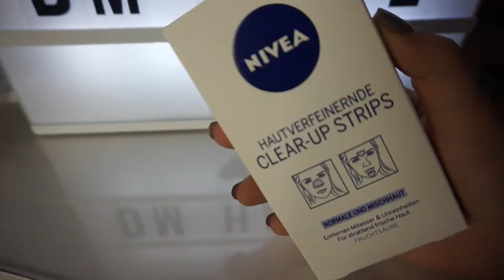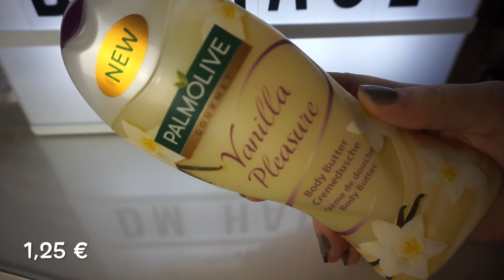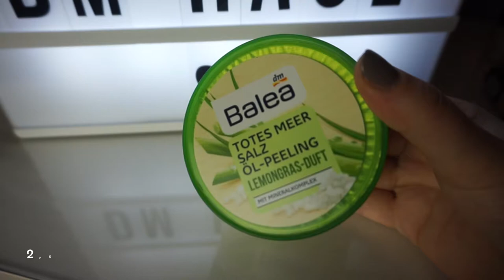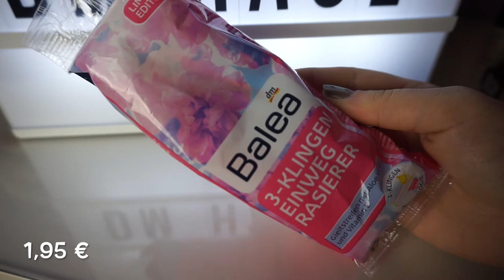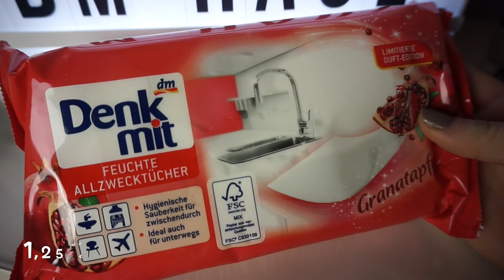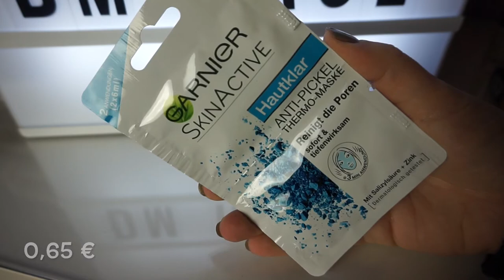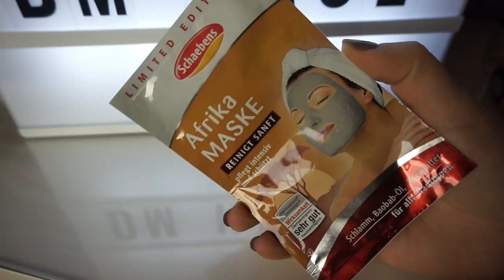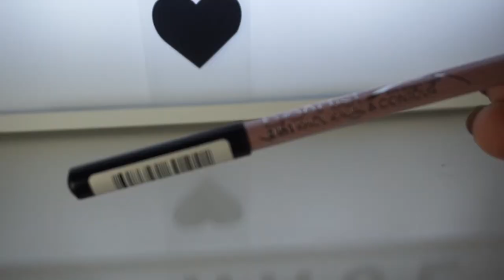DM HAUL MÄRZ 2017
Die Produkte:
- Nivea Hautverfeinernde Clear-Up Strips 3,45 €
- Balea Duschschaum Vanilla Cream 1,95 €
- Palmolive Cremedusche Vanilla Pleasure 1,25 €
- Impulse Deospray Vanilla Kisses 1,25 €
- Garnier Mizellen-Waschgel Mischhaut & empfindliche Haut 3,95 €
- Balea Öl-Peeling Totes Meer Salz 2,95 €
- Balea Einwegrasierer 3-Klingen 1,95 €
- ebelin nature Holzbürste Mischborsten 7,95 €
- ebelin Nagellackentferner acetonfrei 0,95 €
- Balea Oil Repair Intensive Haarmaske 2,95 €
- Denkmit Allzwecktücher Granatapfel 1,25 €
- Garnier Hautklar Anti-Pickel Thermo-Maske 0,65 €
- Balea Soft & Clear Anti Pickel Maske 0,75 €
- Schaebens Afrika Maske 0,55 €
- essence turn it sunny topcoat 0,95 €
- essence i love trends 0,95 €
- essence vintage style topcoat 0,95 €
- essence turn it romantic topcoat 0,95 €
- ASTOR EyeArtist Kajal & Contour 2in1 Pencil 1,47 €
- ASTOR Lipgloss - Lip Lacquer Matte 3,87 €
- ASTOR Lippenstift Soft Sensation Lipcolor Butter Matte (028 Vintage Chic) 2,92 €
- ASTOR Lippenstift Soft Sensation Lipcolor Butter (018 Pretty in Fuchsia) 2,92 €

SOCIAL NETWORKS ⤵

oder

oder